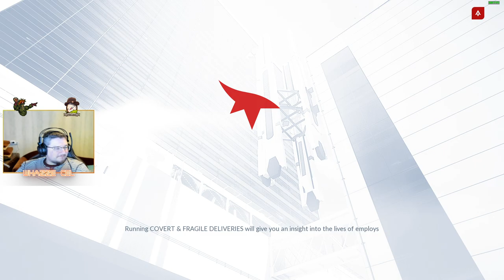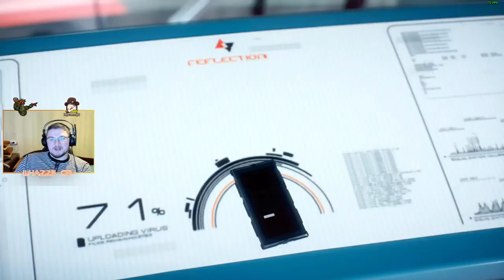Mirror's Edge Catalyst | Part 3 | Finale | RAW VOD